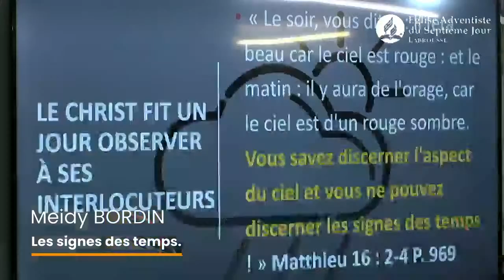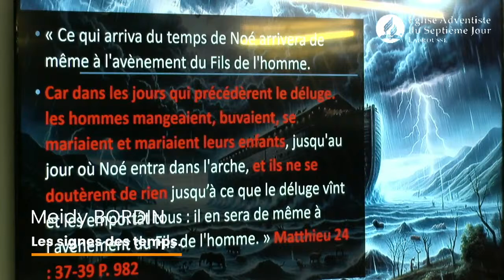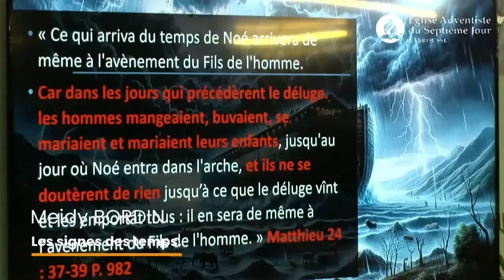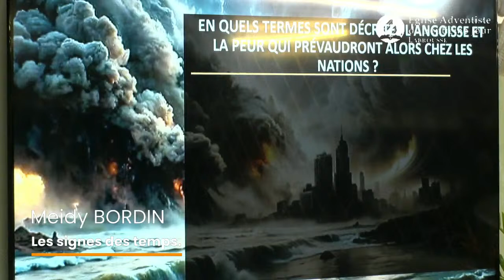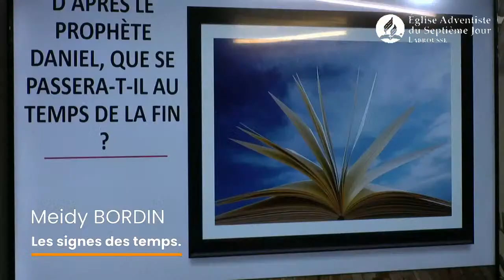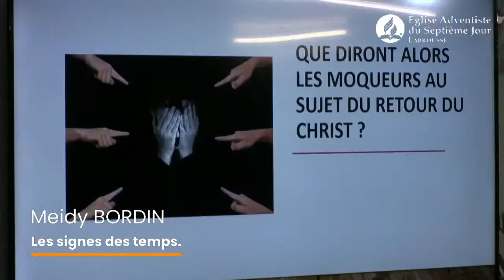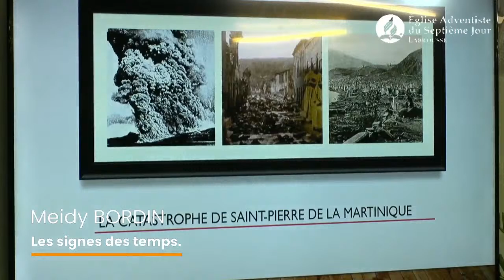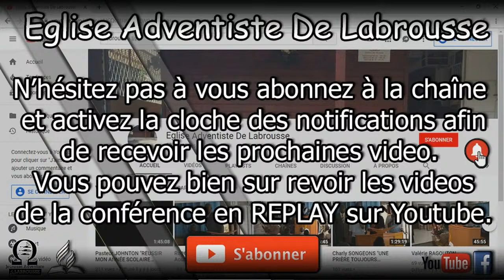CE QUE J'AI JE TE LE DONNE "LES SIGNES DES TEMPS"